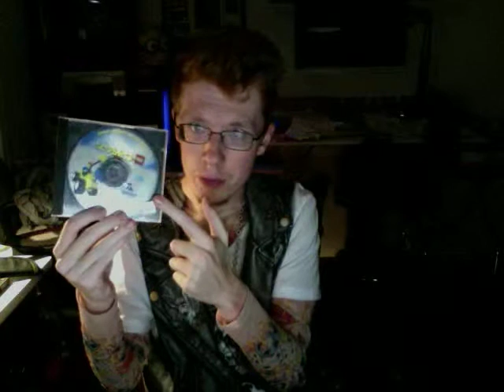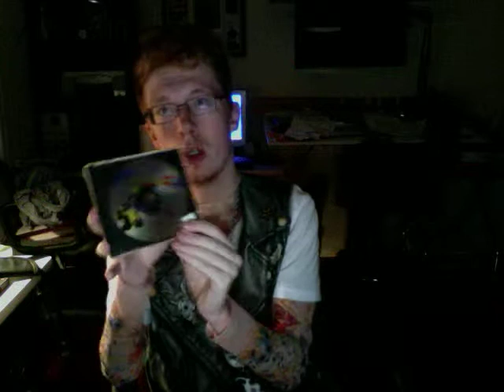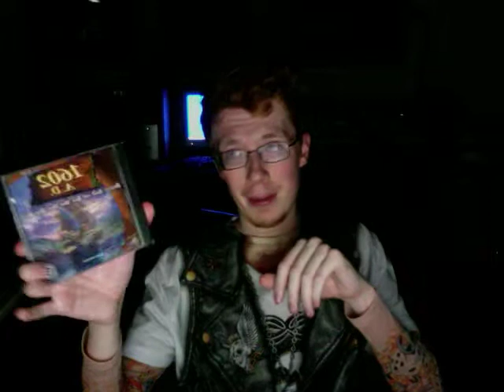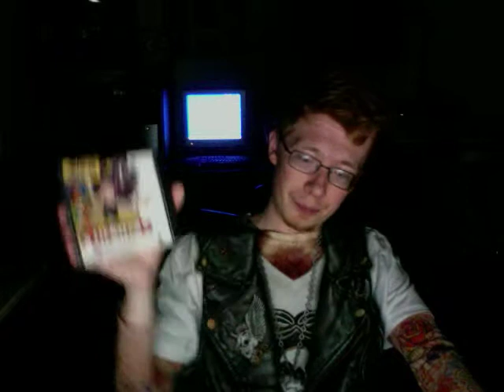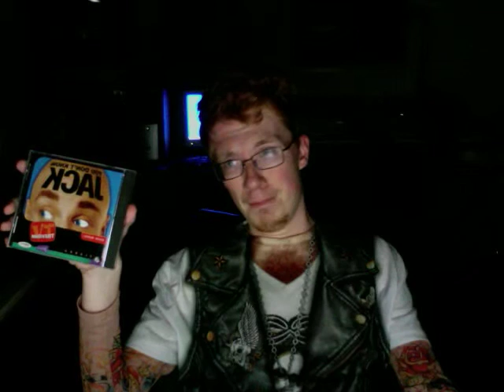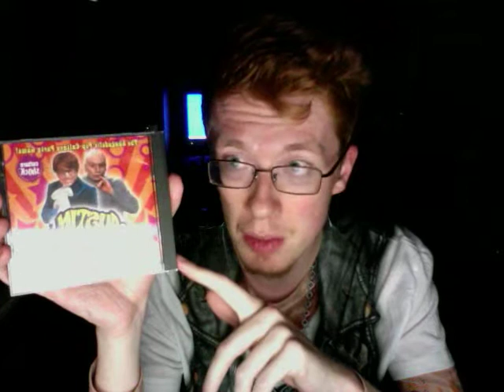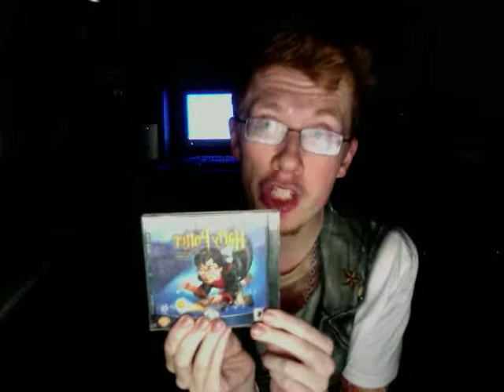Halloween Surprise video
Happy halloween to evreyone